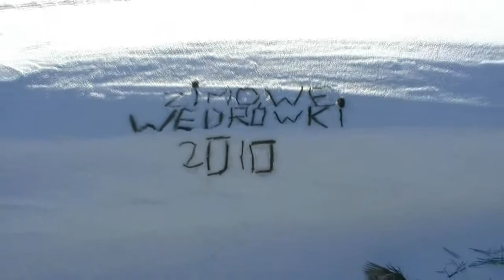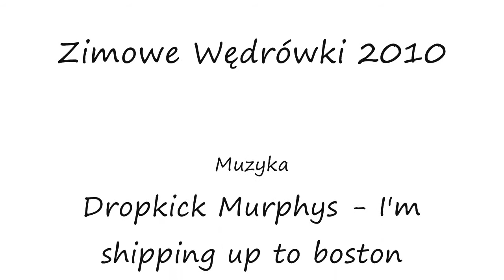Zimowe Wędrówki 2010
Zimowe Wędrówki 2010 - Mix 3 z 5 zimowych wypraw. Niekoniecznie ciekawe z pewnością nieśmieszne perypetie dwóch gości przecierających zimą dziewicze szlaki powiatu gryfińskiego.